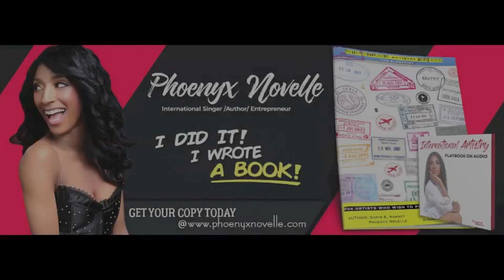Phoenyx Novelle on why she wrote "International Artistry Playbook".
Phoenyx breaks down why she believes every creative artist should get a copy of her new book "International Artistry Playbook". She talks about what her motivations are and explains to all artists how taking care of her business has kept her doing what she loves to do for almost 10 years abroad.